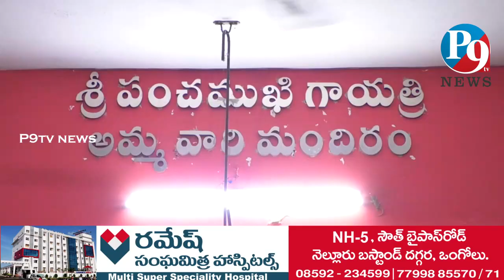20.8.2023 P9TV NEWS